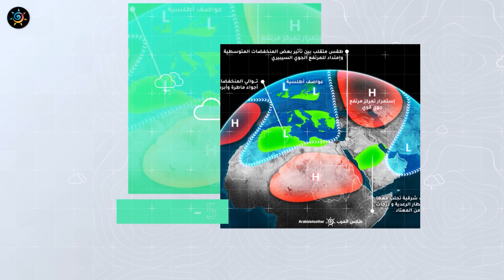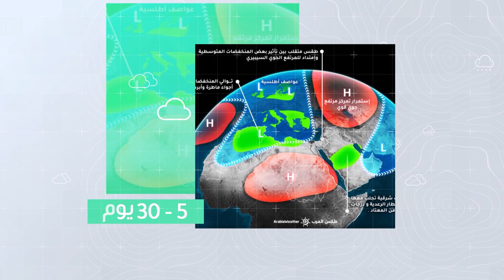طقس العرب - السعودية | حالة ماطرة جديدة تؤثر على المملكة منتصف الأسبوع | الأحد 27-11-2022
حالة ماطرة جديدة تؤثر على المملكة منتصف الأسبوع
التفاصيل بالنشرة الأسبوعية
ــــــــــــــــــــــــــــــــــــــــــــــــــــــــــــــــــــــــــــــــــــــــــــــــــــــــــــــ
ــــــــــــــــــــــــــــــــــــــــ
ــــــــــــــــــــــــــــــــــــــــ
ــــــــــــــــــــــــــــــــــــــــ
طقس العرب
طقس العالم
طقس الأردن
طقس قطر
طقس السعودية
طقس الرياض
طقس عمّان
طقس جدة
طقس مكة
طقس المدينة المنورة
طقس تبوكك
طقس اربد
حول العالم
طقس الاردن
الرياض
عمّان
حالة الطقس
الطقس بالمختصر
امطار
عواصف رعدية
بروق
صواعق
عواصف
بردية
امطار غزيرة
طقس حار
طقس لطيف
طقس بارد